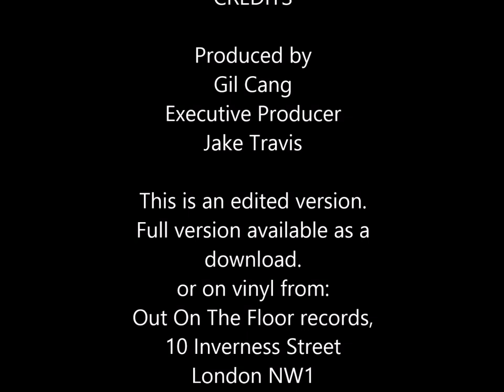Macka B - Remote Control NEW! TUF 165 Vocal and Version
Brand new digital roots reggae music from the UK. You think you're safe from the 'remote control'?
Limited edition of 600 numbered 7" 45.